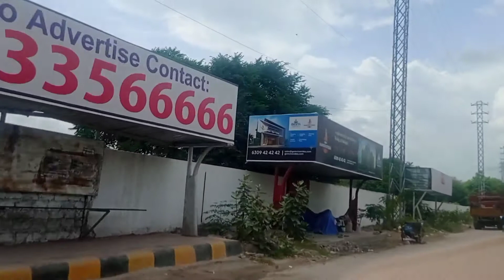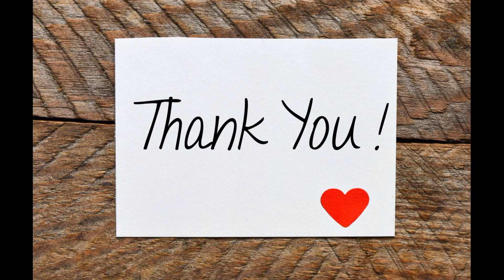cardriving learning in maruthi suzuki show room|మా ఇంటి మంగళ గౌరీ నోము పూజ| కొబ్బరికాయ లో పువ్వు